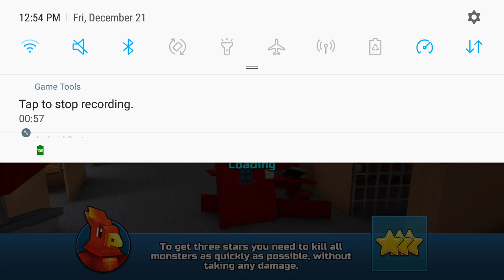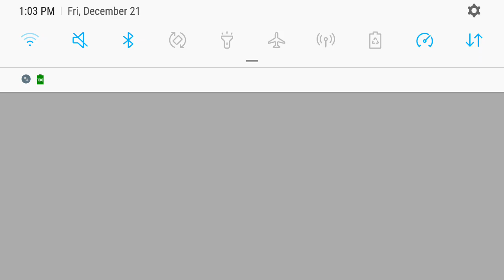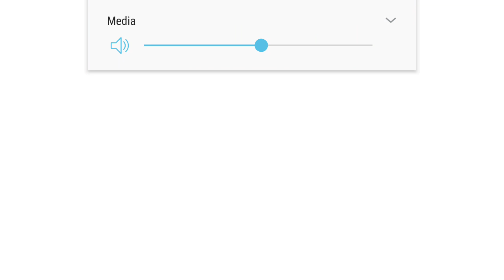Pixel Gun 3D - Campaign Gameplay - Part 2